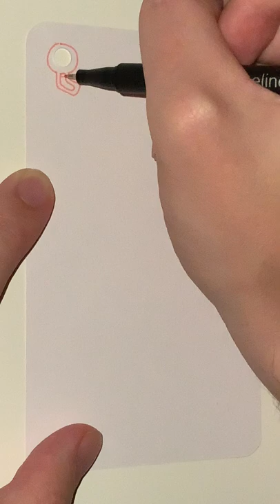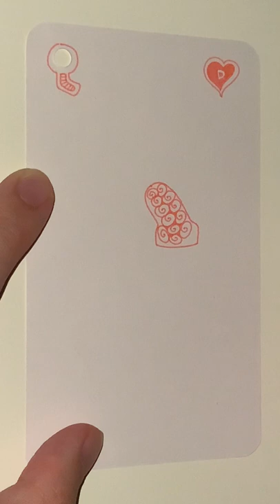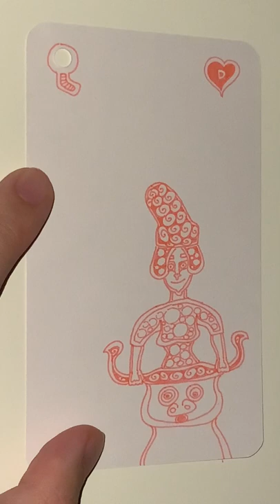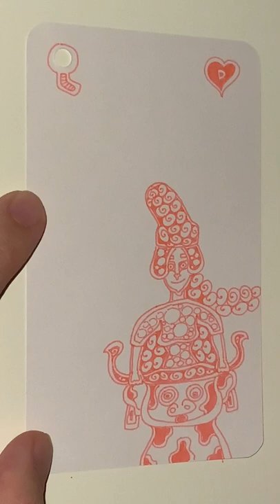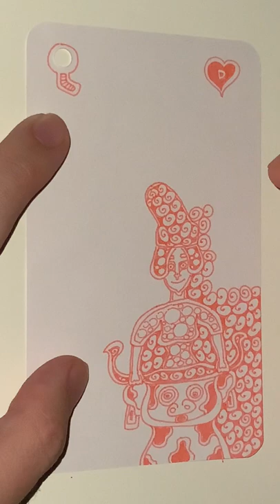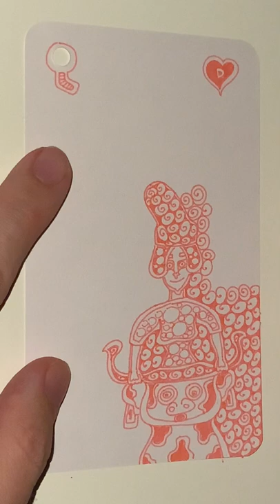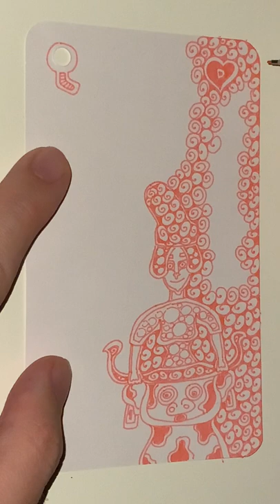D of Pink Hearts - YH Fineliner - Automatic Doodling - Part 01